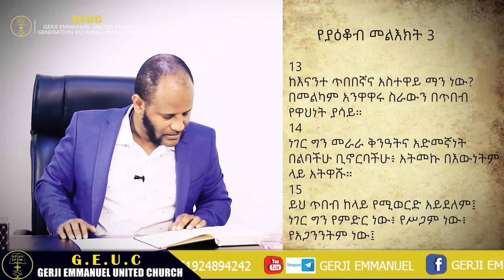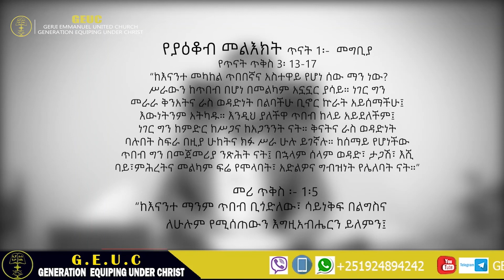የያዕቆብ መልእክት ጥናት ከወንድም አበበ በቀለ ጋር ክፍል 1(መግቢያ)